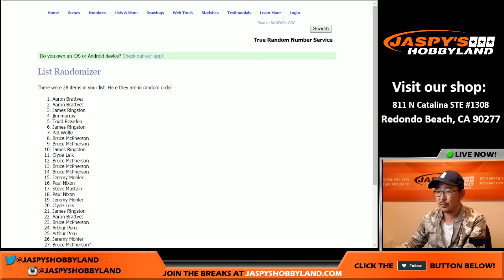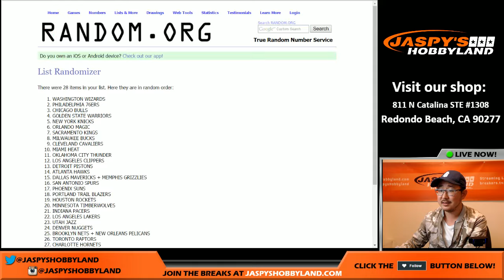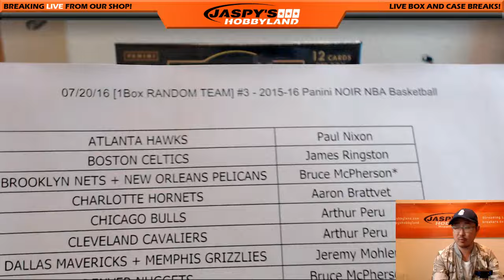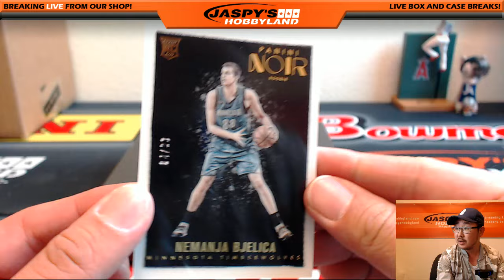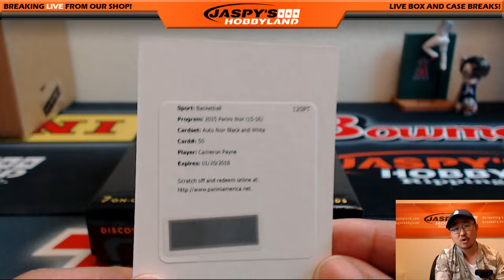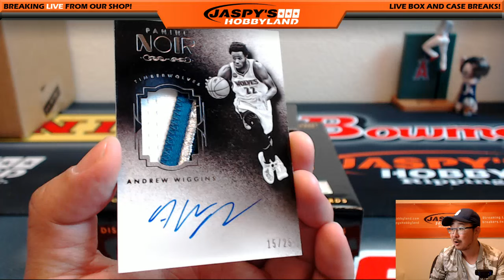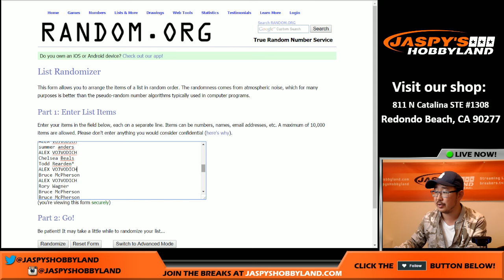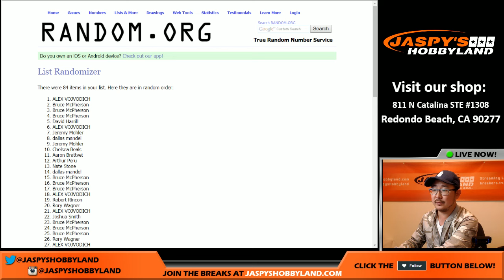ANOTHER LOGOMAN - 07/20/16 [1Box RANDOM TEAM] #3 - 2015-16 Panini NOIR NBA Basketball